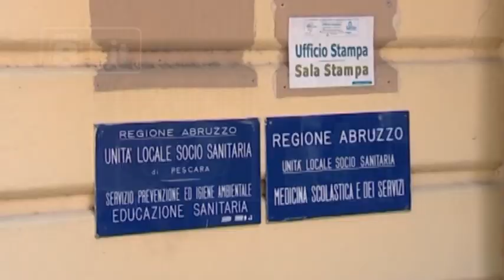Pescara - Meningite, prosegue la profilassi